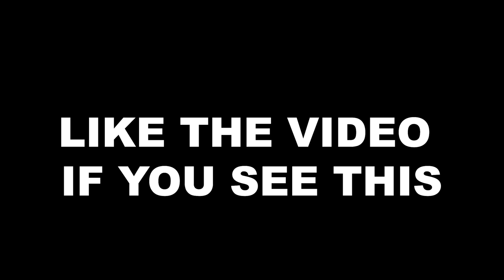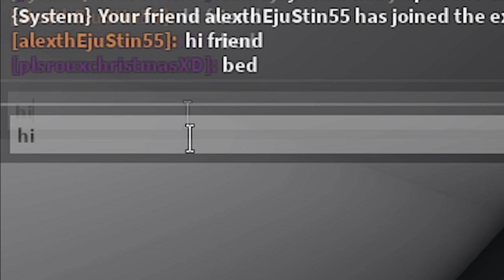Brookhaven 🏡RP - FUNNY MOMENTS (ROBBERY 2)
in this video i made funny moments on Brookhaven. I hope you enjoy!
LIKE the video if you want more of those